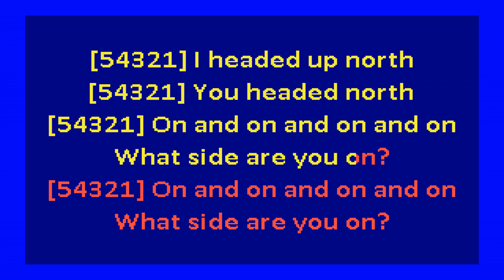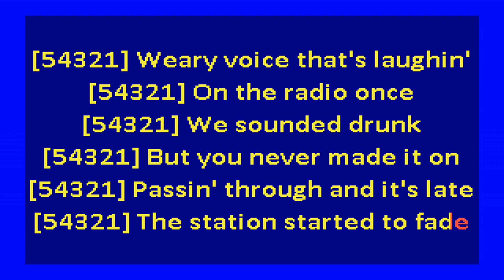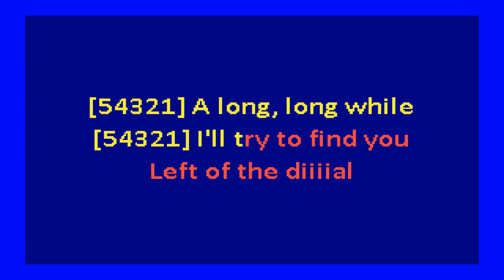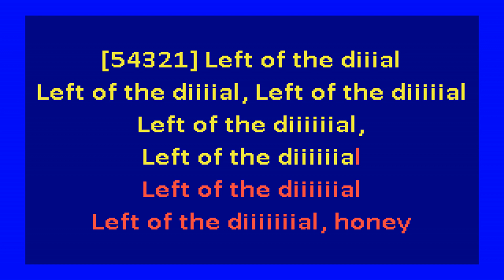Replacements – Left of the Dial (karaoke)